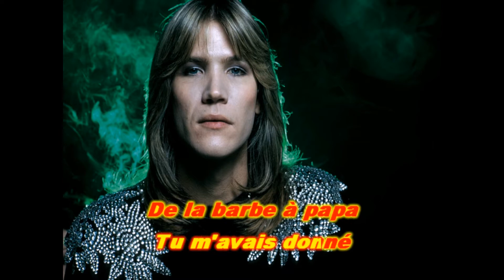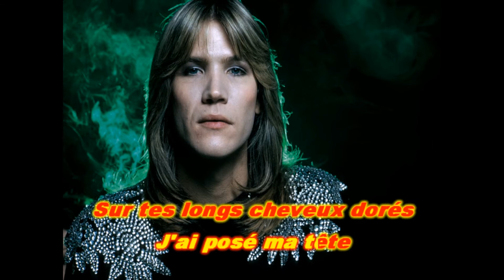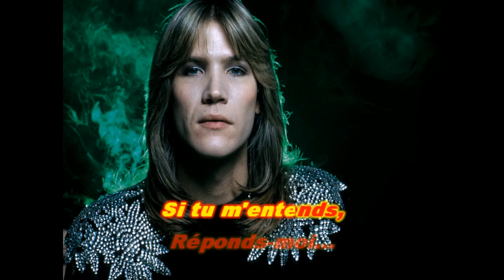Rappelle-toi Minette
Karaoké Patrick Juvet